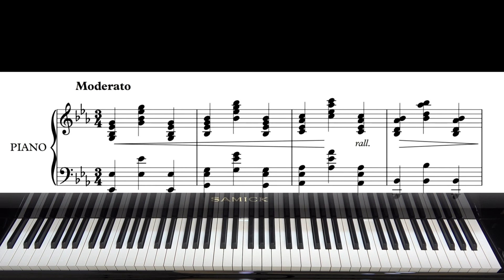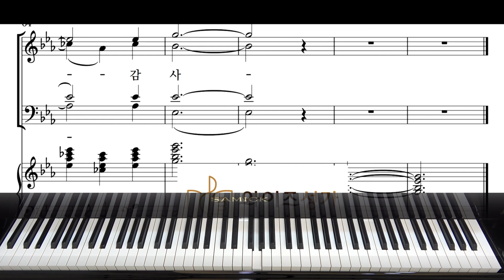찬양 19 감사하라 (와이즈성가7집) 전체듣기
00:00 합창
02:46 소프라노
05:32 알토
08:16 테너
11:02 베이스
13:47 MR

1. 온라인 반주 시스템 지원
2. 교회 오케스트라 만들기 지원 사업
3. 정상급 성악가가 직접 녹음한 파트별 음원 제공